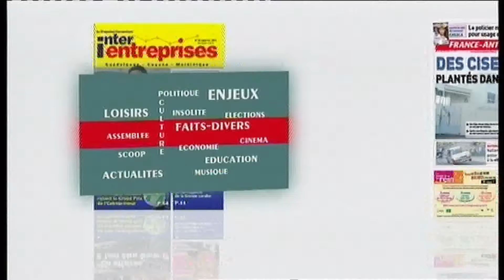LE KIOSQUE - 12 SEPTEMBRE 2024